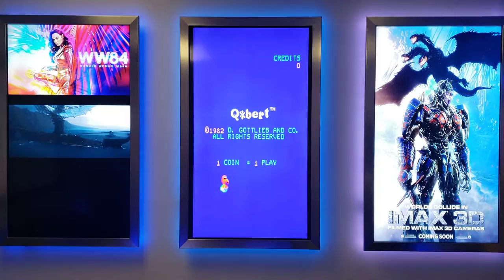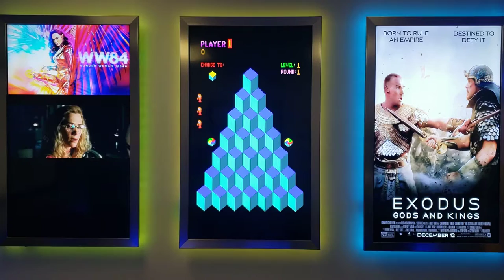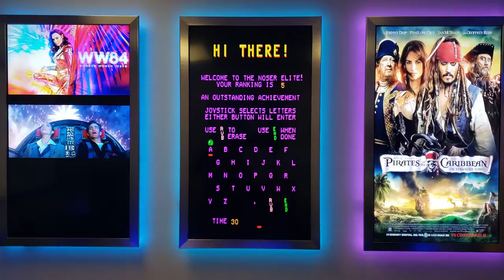Digital Arcade Game Board